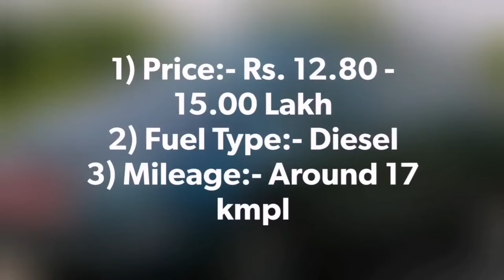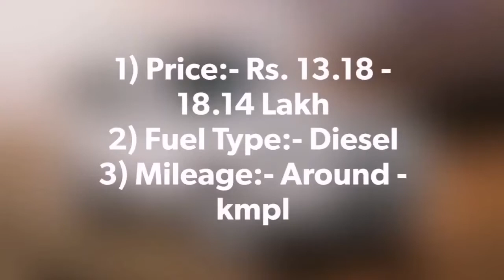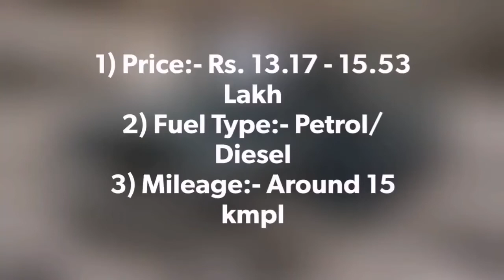Top 5 Best Mahindra Cars in India 2022 With Price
Hello friends in this video you will watch Top 5 Best Mahindra Cars in India 2022 With Price